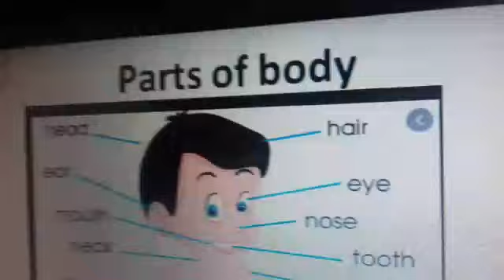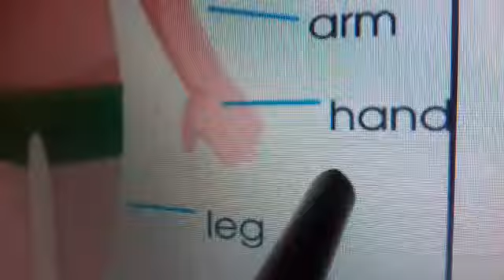Parts of body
Video from Neetu Chadha